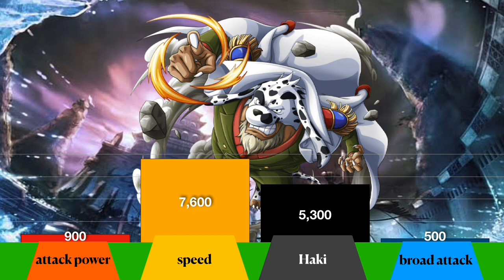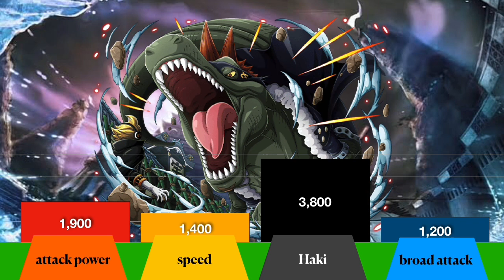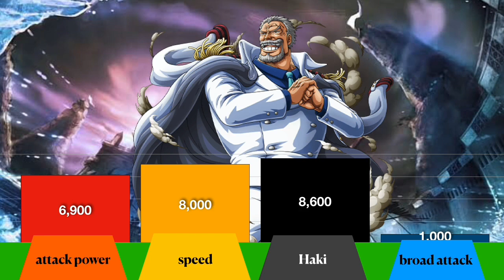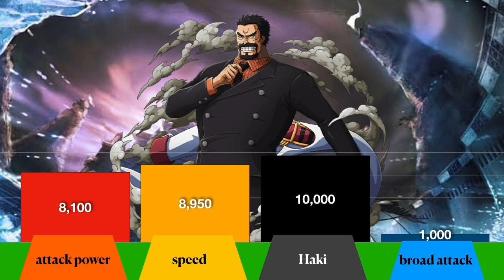Marines Power Levels In One piece